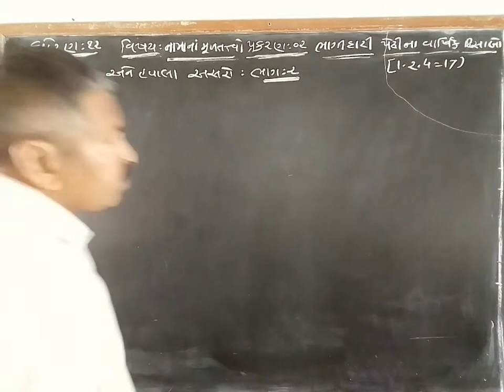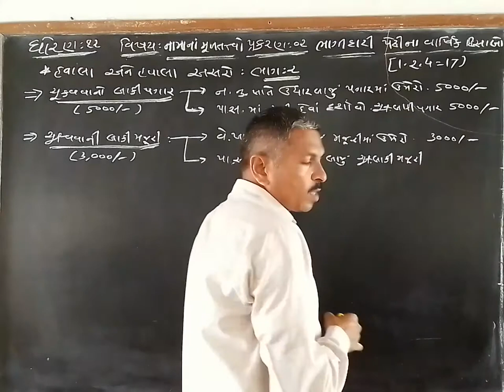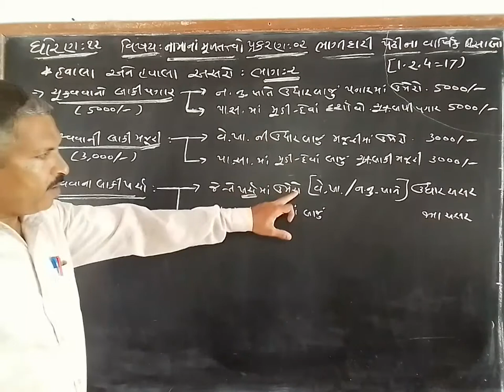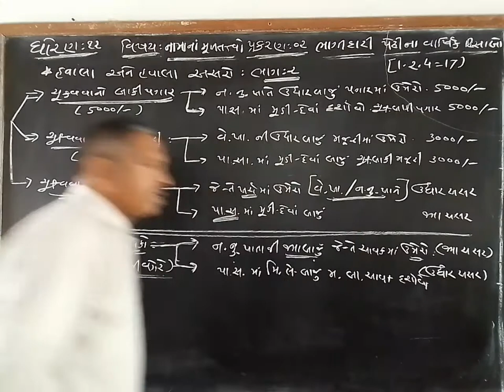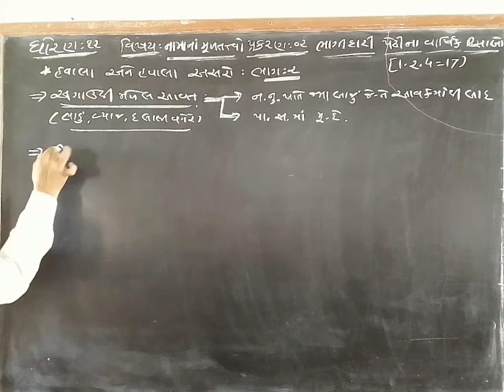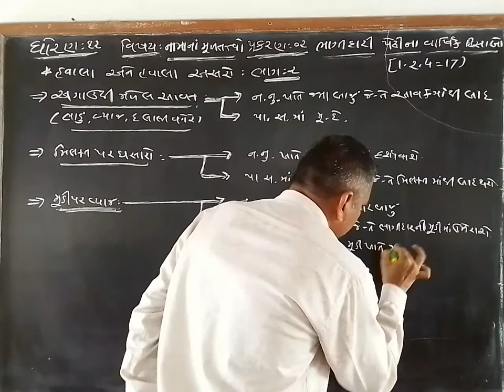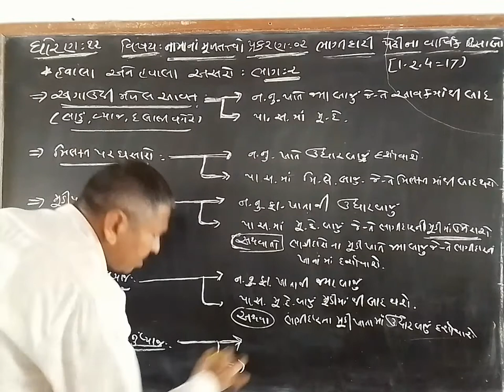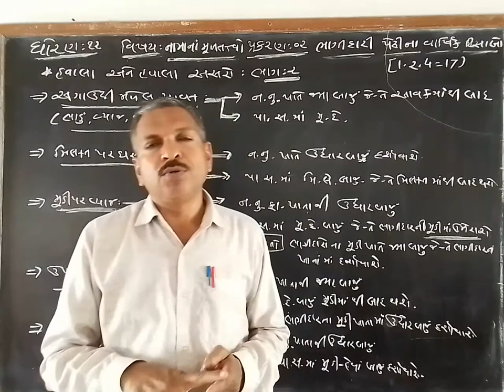STD 12 ACCOUNT 1.2.4=17 J K PATEL SHRI SANSKAR SCHOOL LAXMIPURA PALANPUR E CLASS